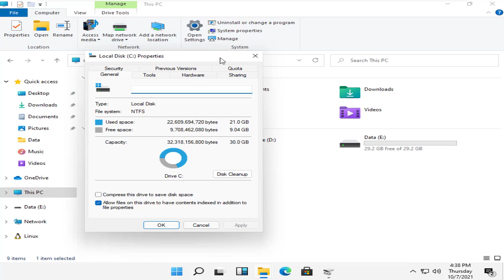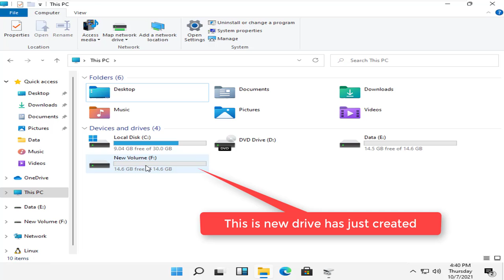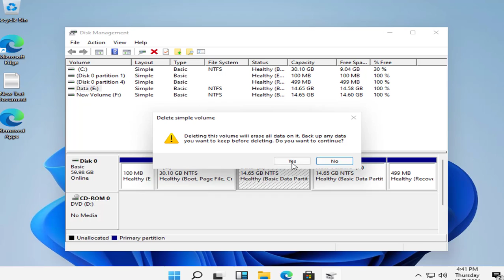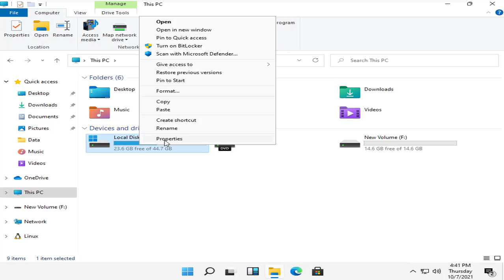To extend hard drive C on Windows 11 without using software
We often install Windows oparating system on C drive and save data to other drive.
But when we install to a lot of softwares and tools on C drive .While other dive has more spaces . Today I will show you how to to extend hard drive C on Windows 11 using Disk Management without software and losing data.